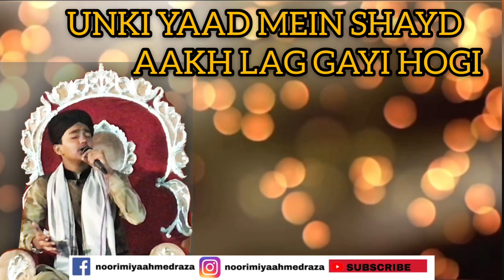New status|NOORI MIYA AHMED RAZA MUMBAI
New status world's best status 2019 Mumbai naat & manqabat